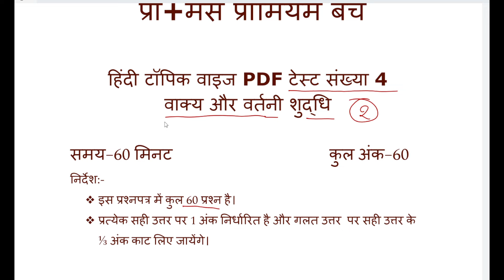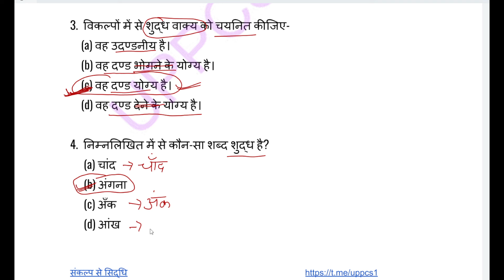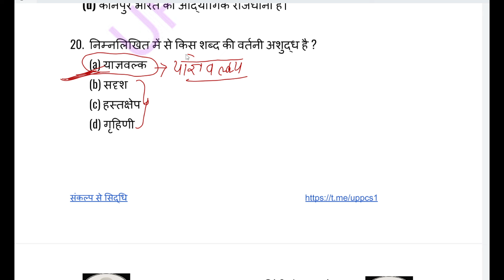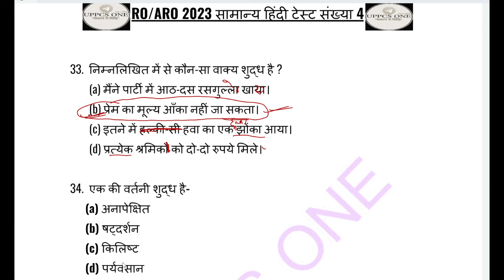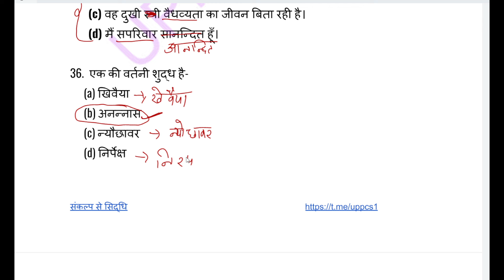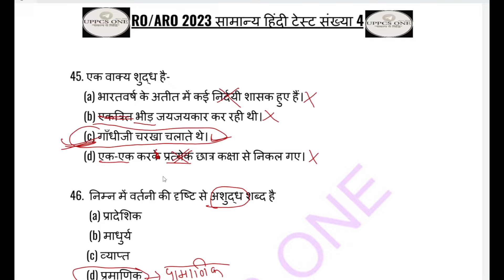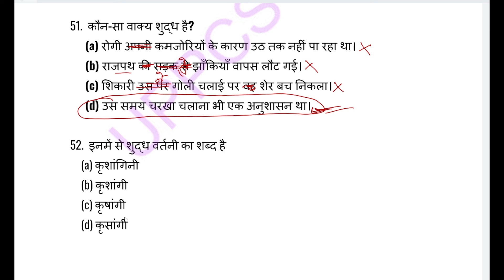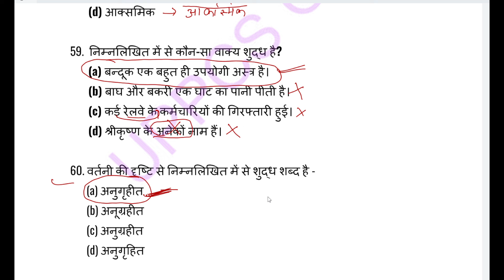RO/ARO अमोघ बैच टेस्ट -4| वाक्य और वर्तनी शुद्धि-2 AMOGH BATCH |RO/ARO HINDI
टेलीग्राम चैनल-